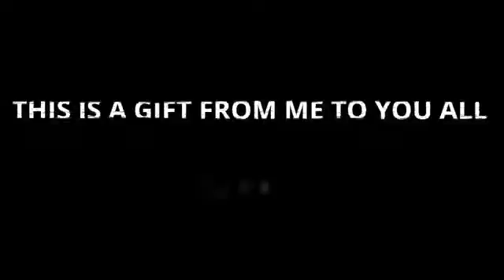Rasode ma kooon tha 😂 l sinchan l official video